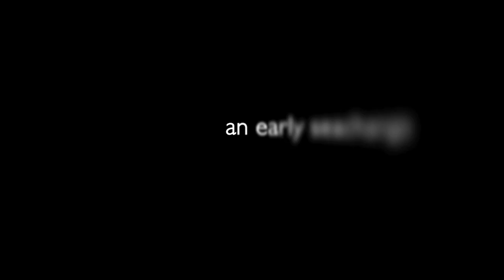Floating Trailer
A new short film from writer director Juliet Porter.
Produced by Kylie Bryant.
Funded by Film Victoria.

Key Crew:
Writer/Director: Juliet Porter
Producer: Kylie Bryant
Director of Photography: Alan Cole
Editor: Cindy Clarkson
Sound Design & Original Music: Jarrod Factor
Production Designer: Julie Nelson